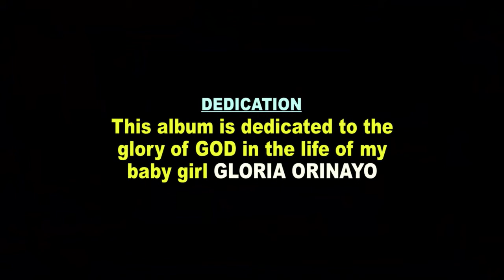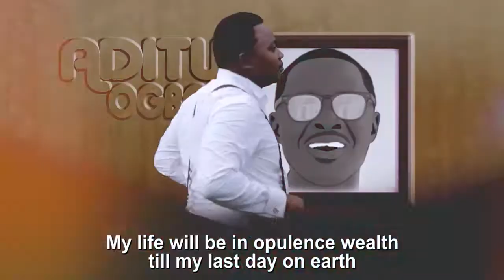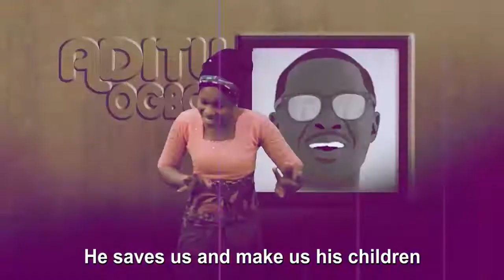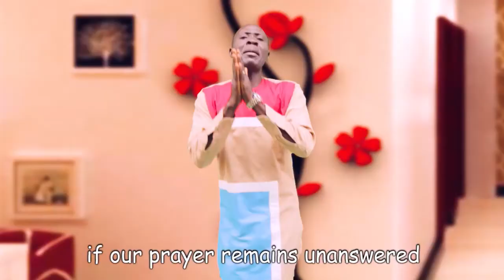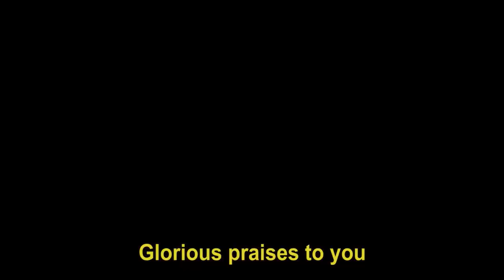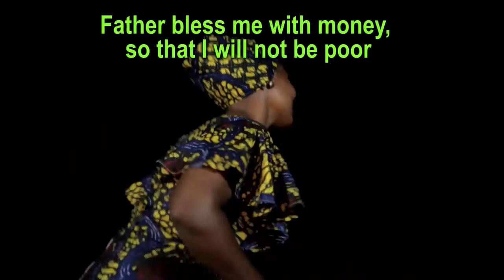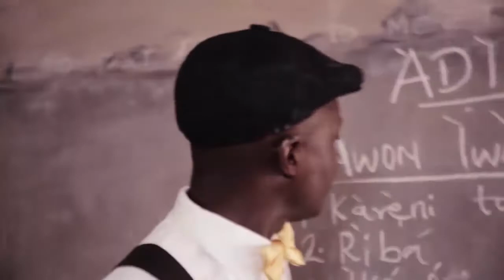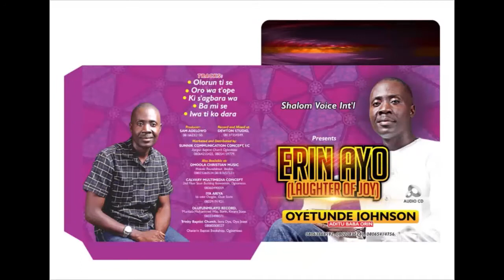OLORUN TI SE - Full music- latest Gospel song - Christian music videos 2022 - by Johnson Oyetunde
Watch and listen to this powerful Gospel song: by Johnson Oyetunde - Title : OLORUN TI SE -  I known you will be blessed after watched